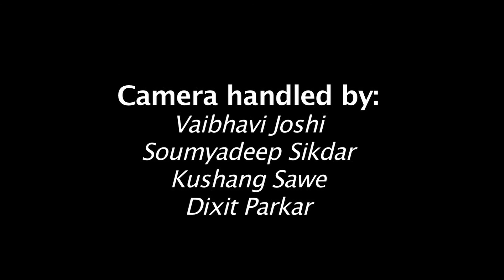An Interview with Pradeep Lokhande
An interview with Pradeep Lokhande. He is a social entrepreneur and the head of Rural Relation. He covers about 45000 villages. He introduced Seven Segment concept, in which he added  seven things which are essential in day to day life. He benefited  Rural India by his marketing strategy.